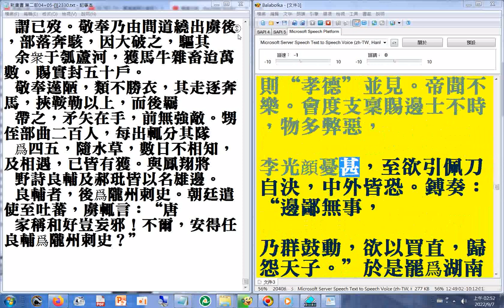第二部06 P.2246B...2260a#二十六史全文逐字唸(使用電腦報讀程式#Balabolka朗讀逐字唸，部分破音字讀音有誤請見諒)+瀏覽#新唐書 第二部P.2330b